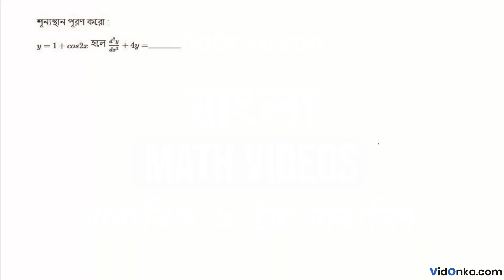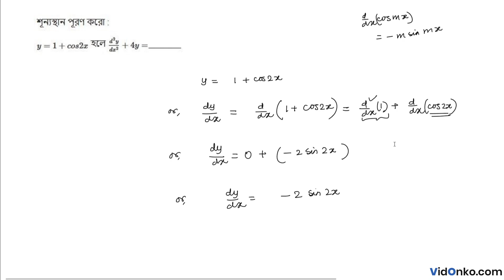WB Higher Secondary Mathematics Question Paper 2008 Solution - A.1.(e)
Check Free Maths video solution in Bengali for 2008 Higher Secondary questions. Get the answer for question A.1.(e) of Class 12 Higher Secondary 2008 conducted by West Bengal Council of Higher Secondary Education (WBCHSE).